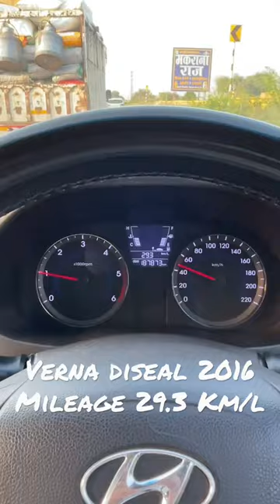Hyundai Verna Mileage 29.3🙏🏻😳